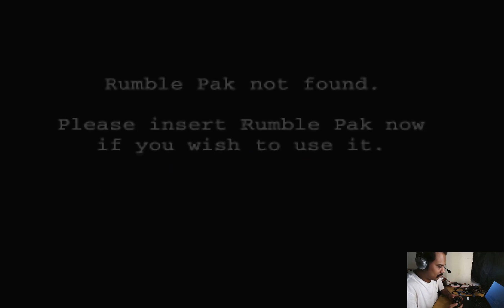GameBox Gameplay 92 Chopper Attack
I'm playing these retro games to re-live those childhood games that we miss playing and missed playing. Also, this is an appreciation towards the evolution of games.

I only intend to give glimpse of these games and not record the entire gameplay. Some exceptions can be there.

You can also play these games by buying the GameBox from the below given link. We can directly connect the game device to our TV and start playing.
In order to play on a laptop, we need to buy a HDMI Video Capture device.

Stay Awesome!

Below are some links to products:

GameBox G5 Dual System Android 9.1

GameBox G10

GameBox G11

Lenovo Web Camera

4K USB 3.0 HDMI Video Capture Card

pTron Soundster Arcade Over-Ear Wired Headphones

Credits:
Video recorded in OBS
Video edited in inbuilt Clipchamp